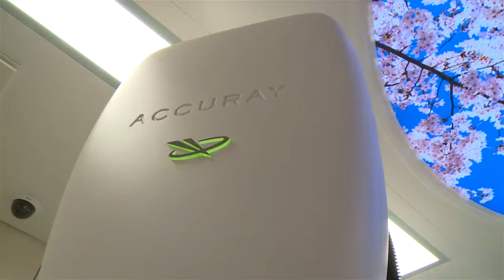Kolorektālā vēža ārstēšana ar Cyberknife